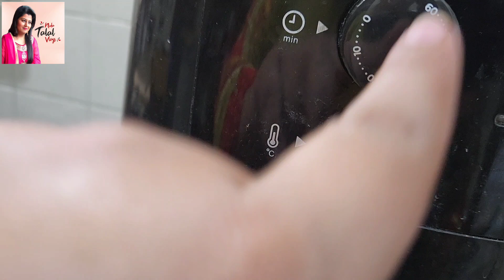without oil how to perfect fry onion😍 @nidatalalvlog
Today @nidatalalvlogs5816